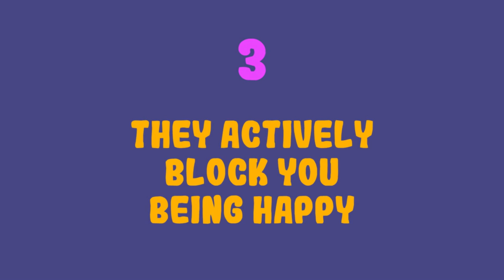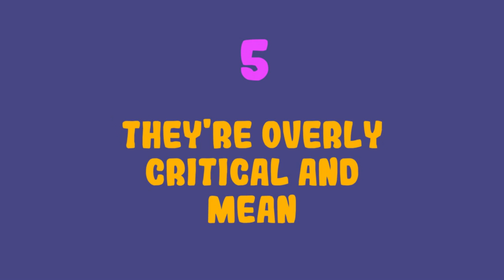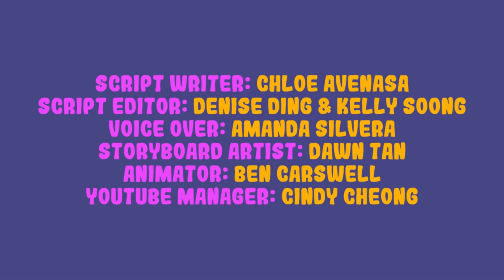6 Signs You Might Have a Toxic Parent - Part 2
It’s common sense to distance yourself from toxic people, but what if those toxic people are your parents? When you have a toxic family, and you see them every day, that can be extremely difficult. What sort of toxic family members have you experienced? A toxic mother? A toxic father? A toxic sibling? Here are some more toxic parenting behaviors to watch out for: blaming, cursing, manipulating, blocking you from happiness and so much more. In part 1, we covered some more of this list

Credits:
Writer: Chloe Avenasa
Script Editor: Denise Ding & Kelly Soong
VO: Amanda Silvera
Storyboard: Dawn Tan
Animator: Ben Carswell
YouTube Manager: Cindy Cheong

References:
Dunham, S. M., Dermer, S. B., & Carlson, J. (2012). Poisonous Parenting: Toxic Relationships Between Parents and Their Adult Children. Journal of Family Psychology. Routledge, 2012.
O’Hagan, K. P. (2014). Emotional and Psychological Abuse: Problems of Definition. Child Abuse & Neglect, 19 (4); 449-461.
Glaser, D. (2017). Emotional Abuse and Neglect: A Study of Psychological Maltreatment. Child Abuse & Neglect, 26 (17); 697-714.
Harley, Maxine. “What Makes A Parent Toxic?” What Makes a Parent Toxic?, Psychologies, 27 Feb. 2019.